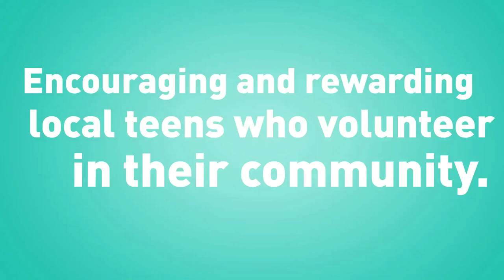jcpenney partner of the month: DoSomething.org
Join jcp cares by rounding up your purchase this September to benefit DoSomething.org, an organization that encourages and rewards local teens who volunteer in their communities.